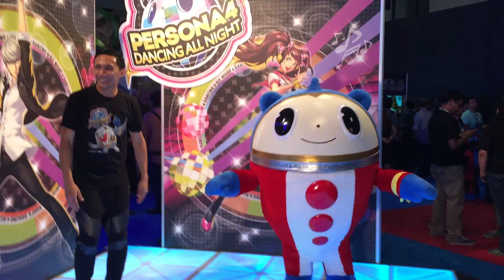I have lost control of my life